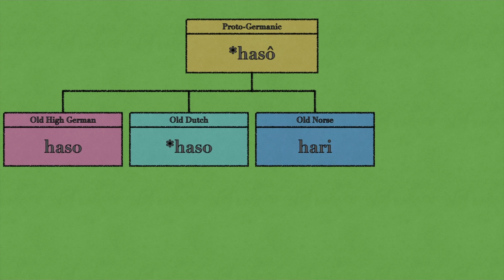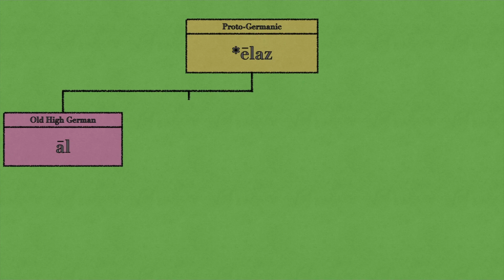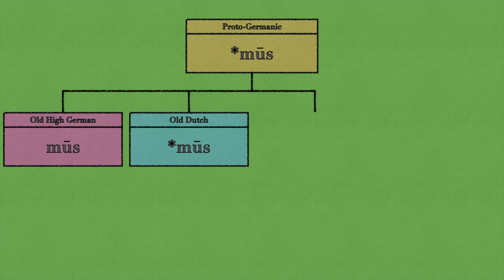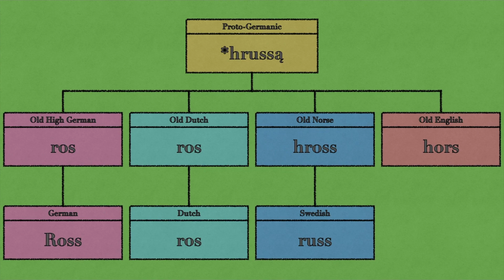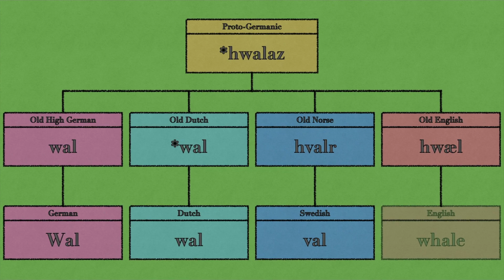Guess the English Word (animals)